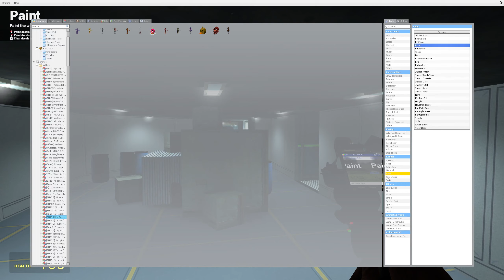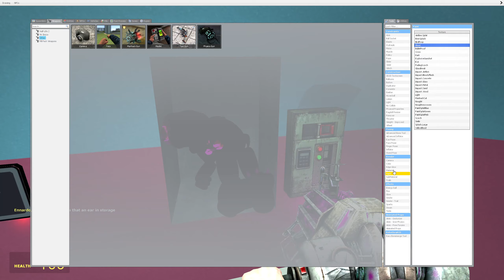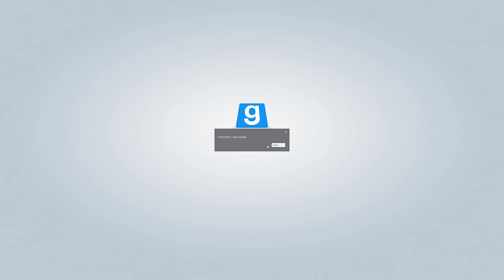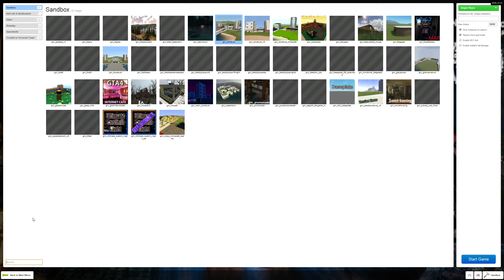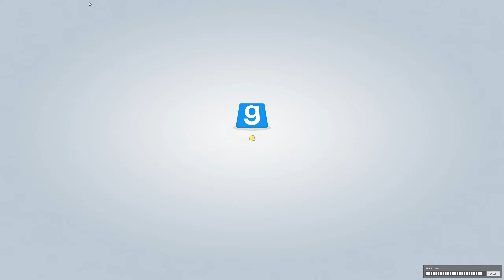GMOD I FNAF But its among us 1